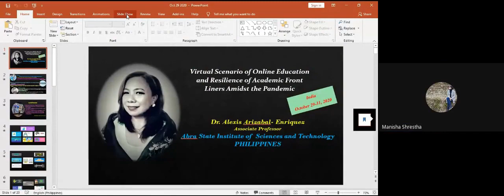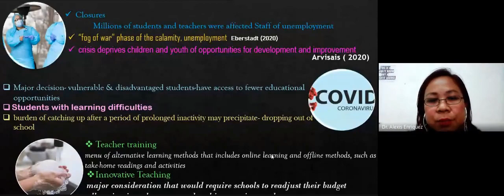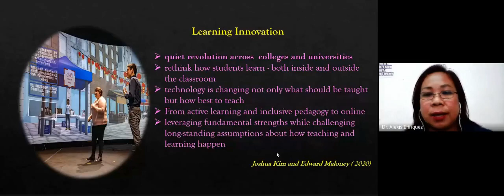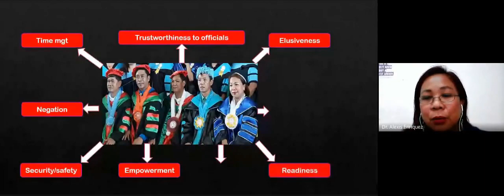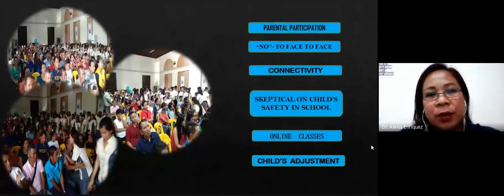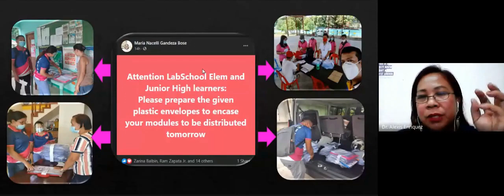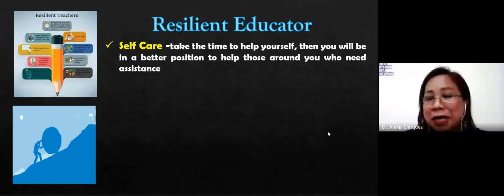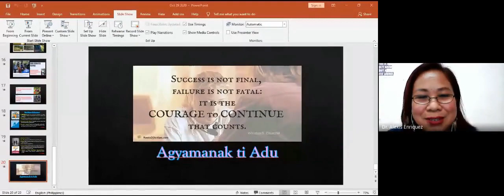Untitled Project P101 1